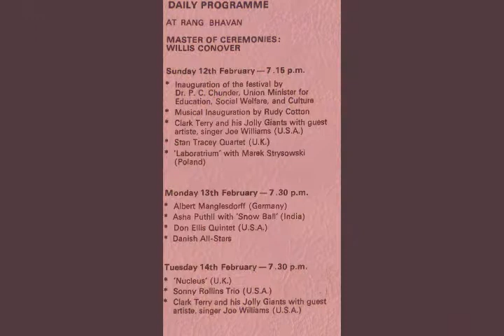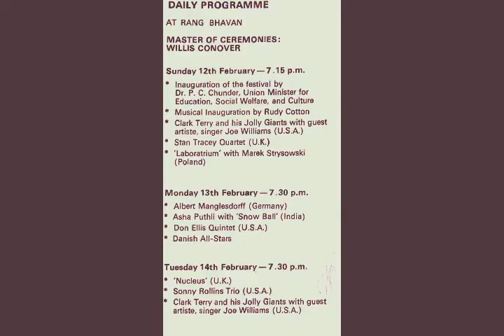Clark Terry & His Jolly Giants with Joe Williams - Everything Must Change (Live At Jazz Yatra 1978)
Clark Terry & His Jolly Giants with Joe Williams performing  Everything Must Change  at Rang Bhavan, Bombay (Mumbai) - 14th Feb 1978 as as part of the first Jazz Yatra Festival.